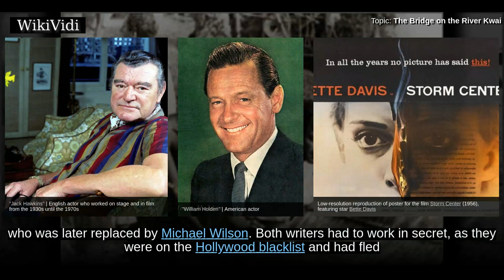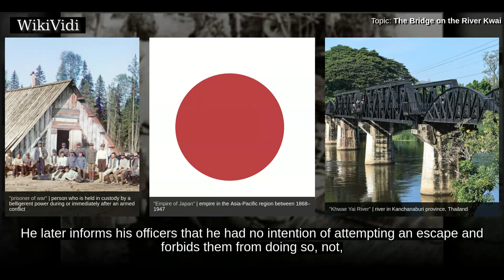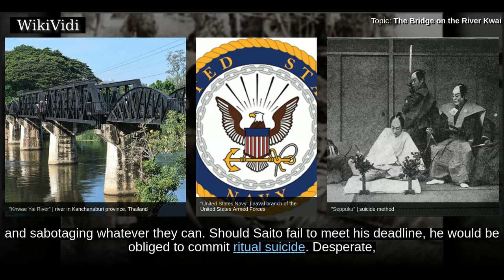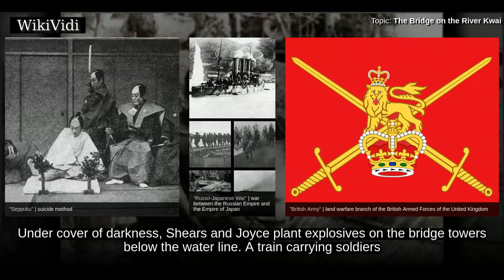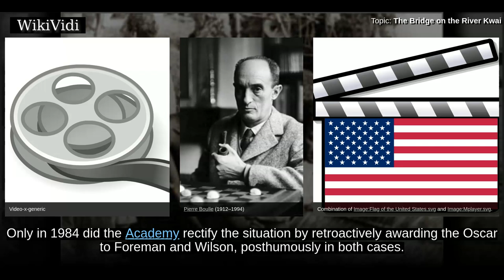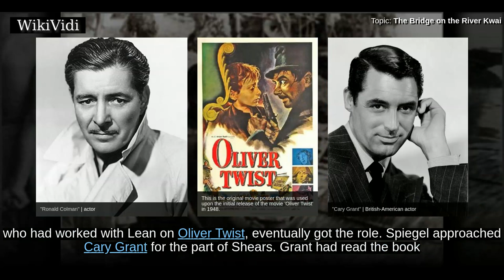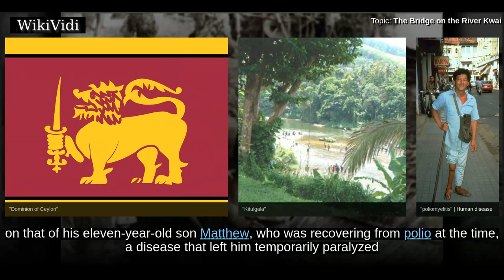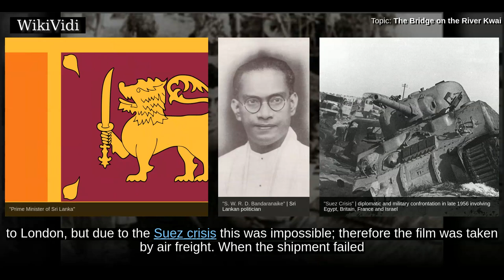THE BRIDGE on the RIVER KWAI - WikiVidi Documentary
The Bridge on the River Kwai is a 1957 British-American epic war film directed by David Lean and based on the novel Le Pont de la Rivière Kwai  by Pierre Boulle. The film is a work of fiction that uses the historical setting of the construction of the Burma Railway in 1942–1943.  The cast included  William Holden, Jack Hawkins, and Alec Guinness and Sessue Hayakawa.  It was initially scripted by screenwriter Carl Foreman, who was later replaced by Michael Wilson. Both writers had to work in secret, as they were on the Hollywood blacklist and had fled to England in order to continue working. As a result, Boulle, who did not speak English, was credited and received the Academy Award for Best Adapted Screenplay; many years later, Foreman and Wilson posthumously received the Academy Award.  The film was widely praised, winning seven Academy Awards  at the 30th Academy Awards. In 1997, the film was deemed "culturally, historically, or aesthetically significant" and selected for preservation...

Shortcuts to chapters:
00:01:39 Plot
00:07:04 Screenplay
00:08:17 Casting

Copyright WikiVidi.